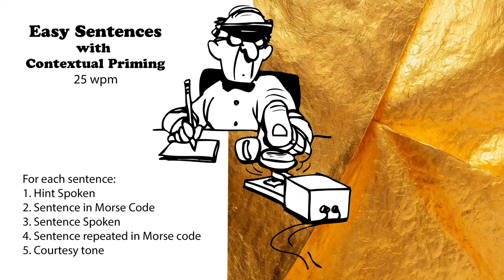Easy Sentences with Hints - 25wpm